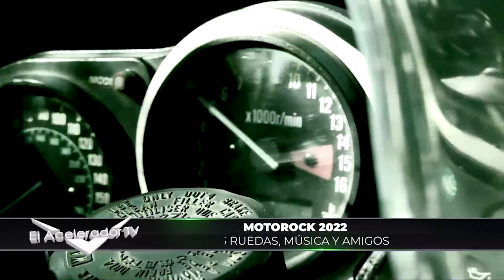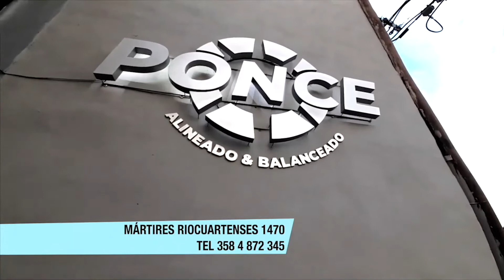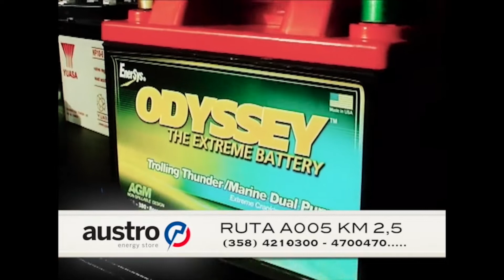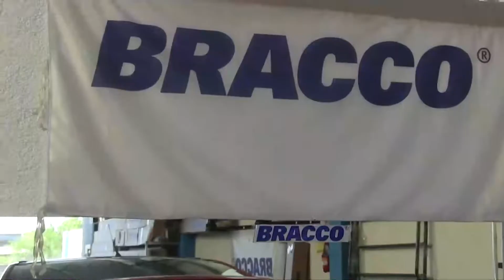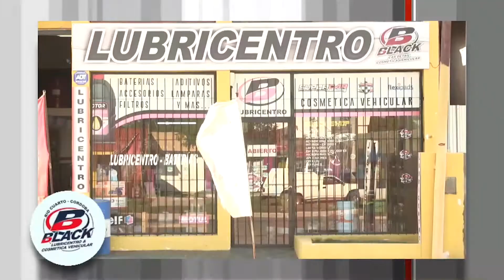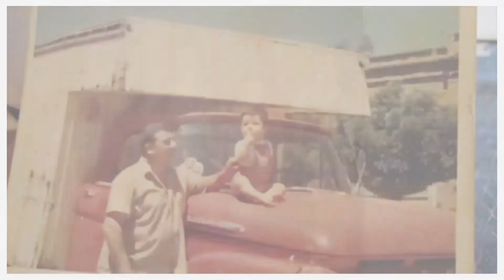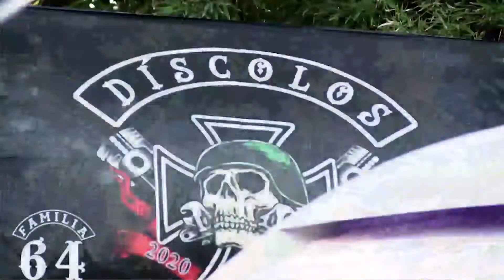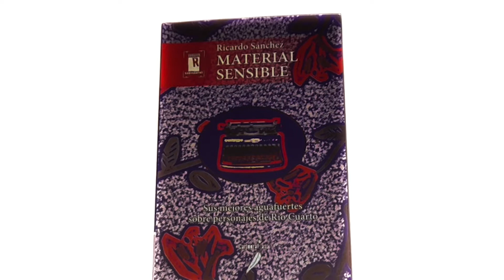conductores al volante, Pablo Ferrari, Moto Rock 2022 segunda parte.